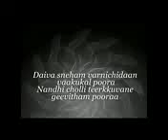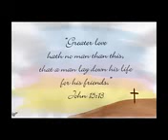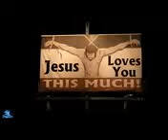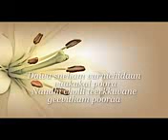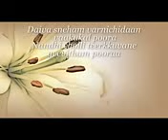End Time Revival Mission